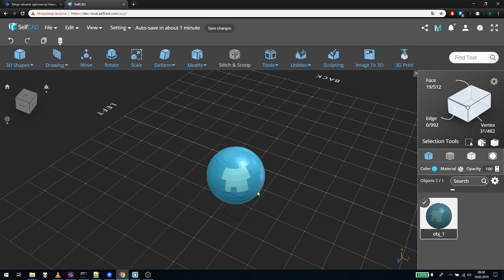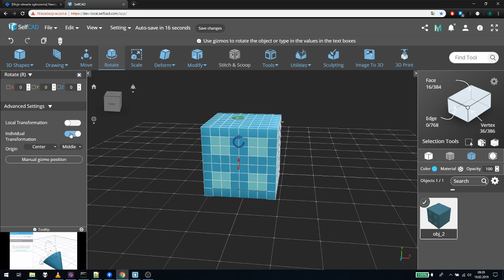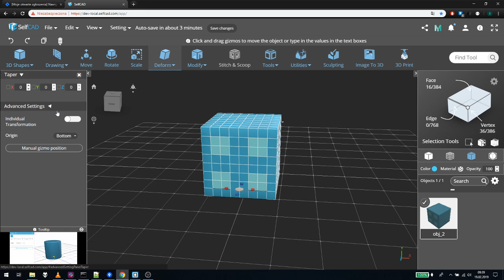Individual vs combined transformations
In this tutorial, you can see how the SelfCAD individual 3D_transformation settings behave in different 3d_modeling tools.